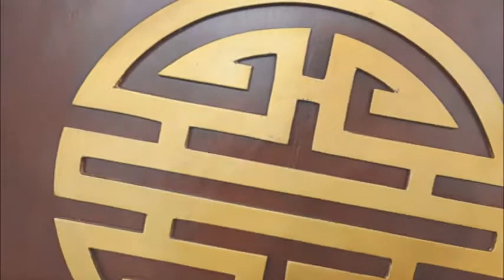Golden Lotus Cruise Halong Bay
With 100% lowest price guarantee, instant confirmation, free hotel pick-up and drop-off, no-fee cancels up to 4 days out and no-fee to change your dates, and customer care available 24/7, Golden Lotus Cruise is a valuable choice among Halong Bay cruises.